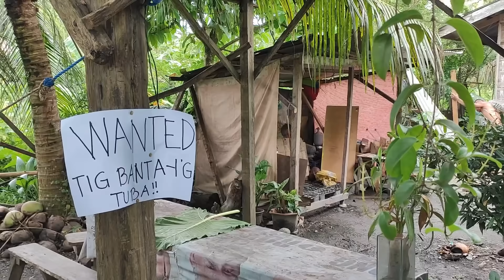Bungol na Manghod Part 2 "makamatay ug sayo" | BISAYA VINES